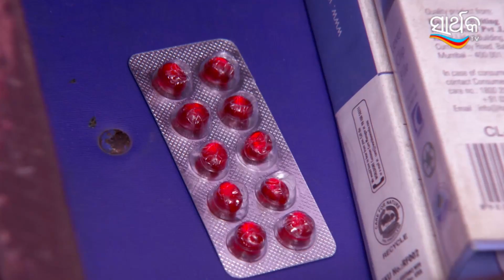Badhu | Odia Serial | Full Ep - 765 | Zee Sarthak